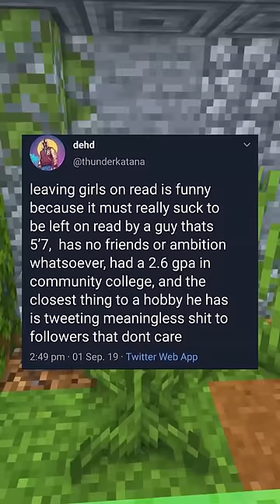Rare Insults!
Did you enjoy these as much as I did?